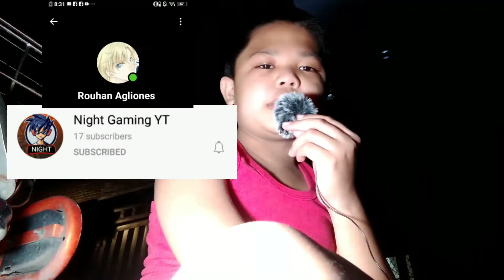Happy 2k Subs!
Hi Guys,

Its me again, i do gaming, vlogging, challenges, unboxing and other stuffs.
Help me improve my channel by commenting.
 I love you guys, bros, sis.